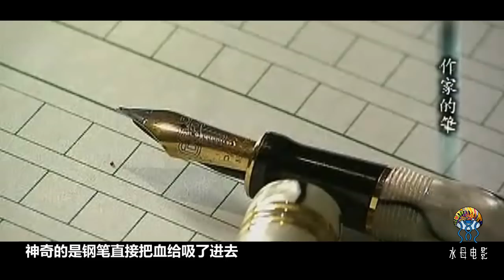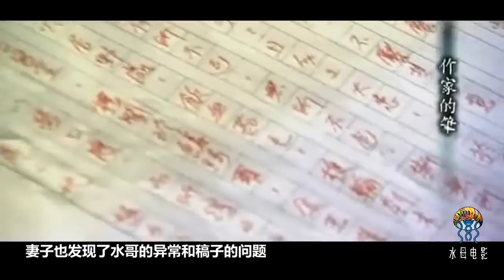小作家意外獲得神奇鋼筆，靠吸血寫出神作，奇幻電影《作家的筆》